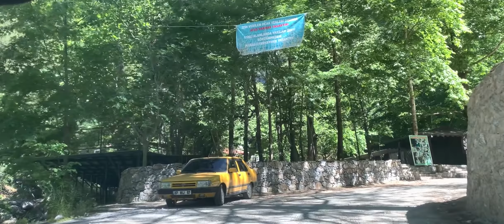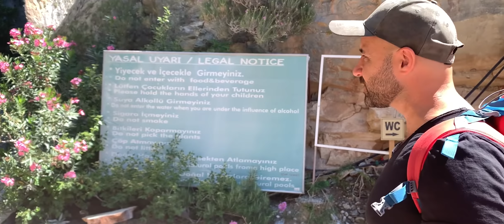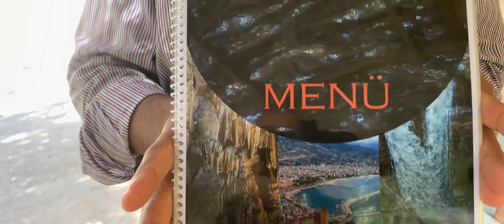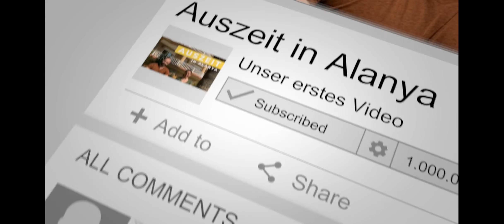Auszeit in Alanya Nr. 61 🍀🙂 Sapadere Canyon - Alanya Türkei 🍀🔶🙂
Auszeit in Alanya - Unsere Reiseempfehlungen

Hallo zusammen,

wir möchten dir einen Einblick auf unsere Reise und unseren Aufenthalt in Alanya in der Türkei zeigen. Unser Ziel ist es 5 Monate lang hier zu bleiben und während dieser Zeit, gehen unsere Kids hier zur Schule und wir berichten dir über das Leben und vieles andere hier aus der Region, sowie von diesem wunderschönen Land.

Für die nächsten 5 Monate haben wir uns eine wunderschöne Villa hier in Alanya angemietet und werden die Zeit hier mit dir teilen.

Dies ist unser erstes Video und sei gespannt, wie es in Alanya und in der restlichen Türkei sein wird. In den Sommerferien planen wir, wenn es möglich sein wird eine etwas größere Tour durch die Türkei und möchten dir unsere wunderschöne Kultur und Sehenswürdigkeiten dir zeigen.

Unterstütze unsere Arbeit in dem du unsere Videos mit deinen Freunden und Bekannten teilst.

🌞 Sonnige Grüße aus Alanya 🌞

Tugba & Marc Selcuk